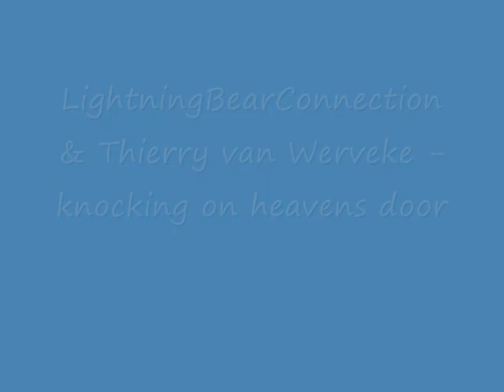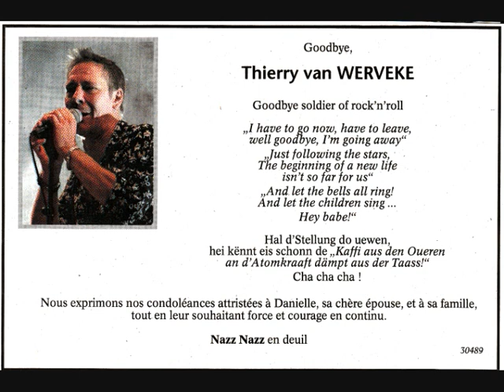LightningBearConnection & Thierry van Werveke - knocking on heavens door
Thierry v.W. - voc , JC Kiefer - guit , Petz Schaack - bass , Roll Weiland - e.dr , Al Werner  - hammond , Alain M. & JCK - b-voc